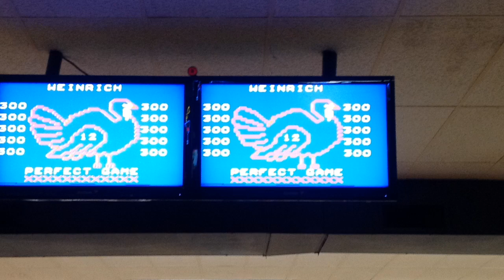Ken Weinrich - Plaza Lanes 300 Game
On the first night of the 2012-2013 St. Louis Masters Traveling League, Ken mastered the new oil patterns that are in use.